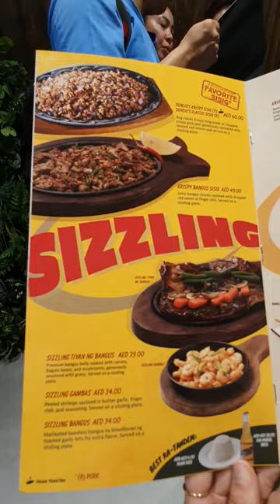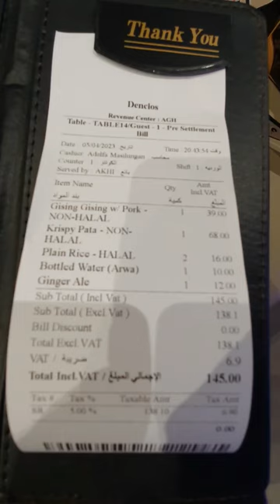Soft Opening Dencios UAE!